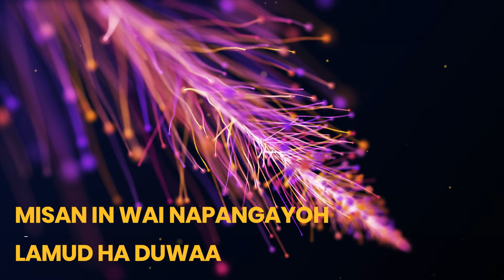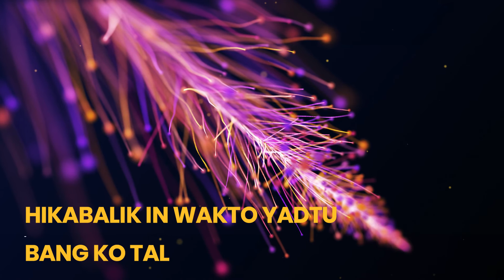MAGSUKOL HA DUWAA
Distrokid is the best that can distribute your songs